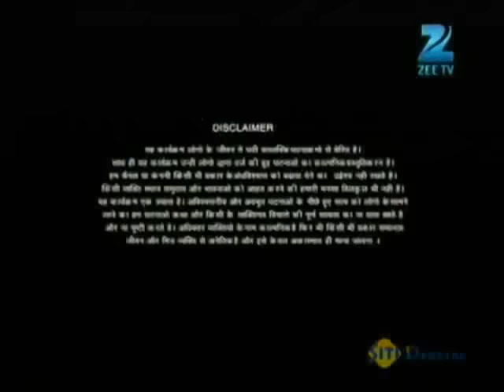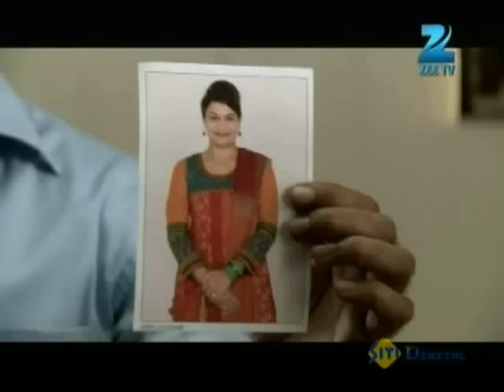Fear Files - Full Episode - 24 - Zee TV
Fear Files – 2017 is a Hindi horror television series that showcases stories of paranormal incidents and investigations of strange events. It is a series of tales, related to supernatural, real-life incidents reported across India. Inspired by the myths and prevailing ghost stories, the series highlights stories based on reincarnation, black magic, residual haunting and all other such paranormal phenomena.